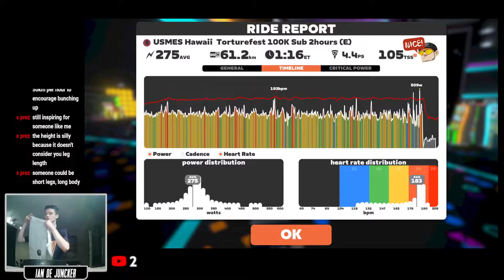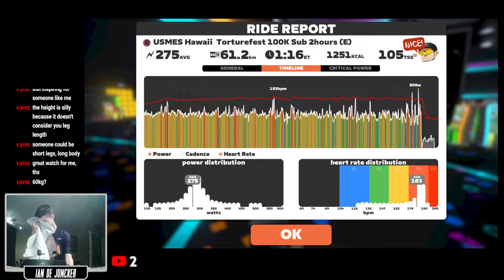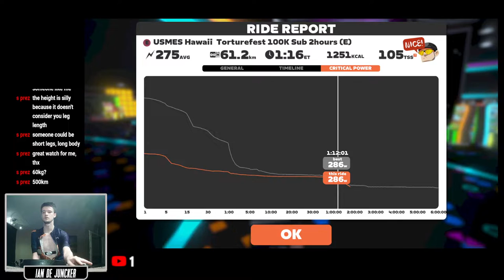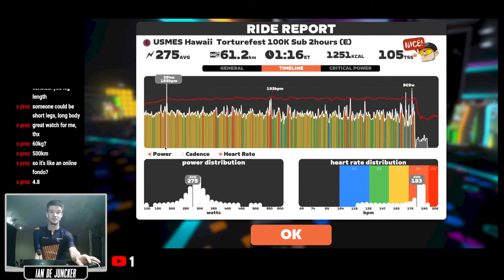ZWIFT LIVE // 100KM IN 2 HOURS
Same like last year, last year I had a bad day only managed to get to 20km lets go further than that. Lets go all the way! Lightweight, but strong!

Personal/Stream Info:
I am 21 years old, 189cm, 61-63kg (depends on how hungry I am)
I ride on a Wahoo Kickr Core @50% resistance.
My FTP = 315 and my max HR = 200-205bpm (210 on special occasions)